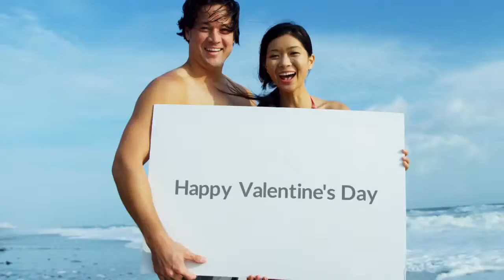Happy Valentine's Day !!!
Happy Valantine's Day  14 Feb. 2016,  Sevgililer Gününüz Kutlu Olsun